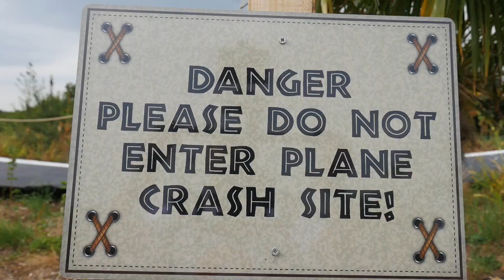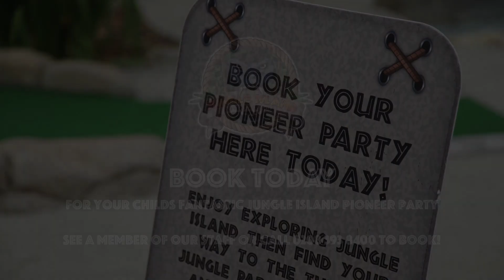Horton Jungle Island Adventure Golf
Party time at Jungle Island!